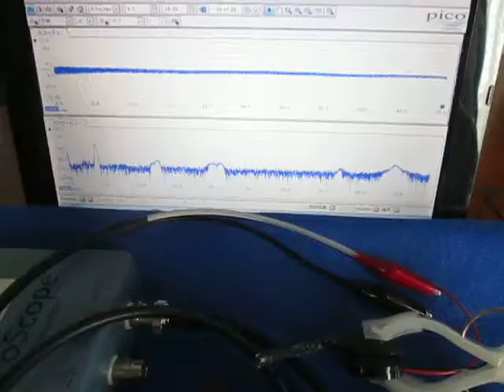超音波発振制御システム Ultrasonic System Laboratory